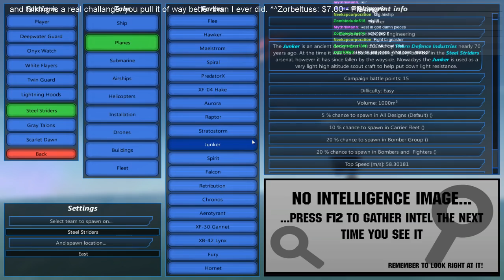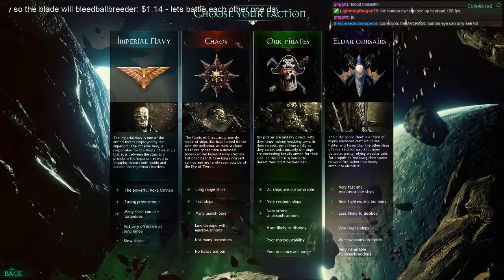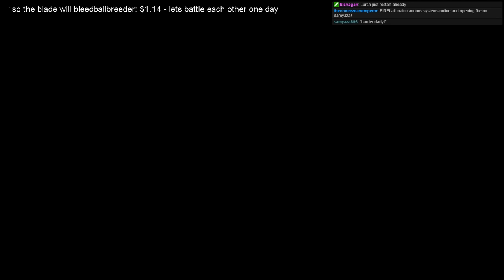From The Depths Orky Airship! & some Battlefleet Gothic - Stream VOD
Time to unveil something I've been working on for a week or so!  We spend some time shootin stuff, building more bits and adding some shields.  Still lots of work to do though!  We also play skirmish game or 2 of Battlefleet Gothic: Armada.